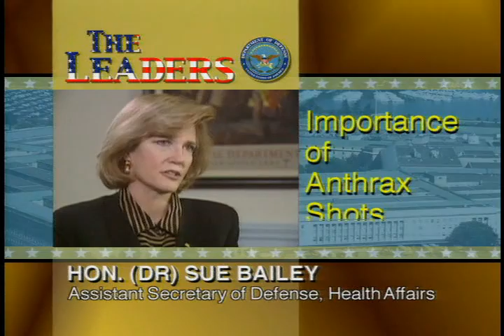AFRTS 7 13 The Leaders Dr Sue Bailey 1295